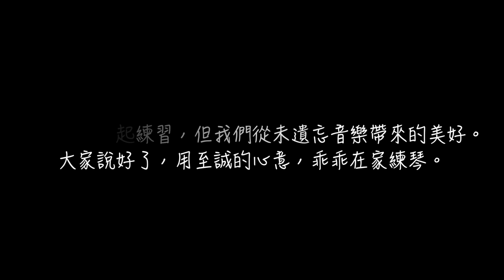【大安國中弦樂團－線上合奏計畫】Suite for Strings, based on British folk tunes IV. Dashing Away / by John Rutter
2021 疫情偷走了我們一起練琴的機會，卻偷不走我們愛音樂的心
特別感謝：陳怡茹老師、黃亞翰老師、丁莉齡老師、毛元琪老師
影片後製：摩根音樂藝術
John Rutter: Suite for Strings, ased on British folk tunes
IV. Dashing Away